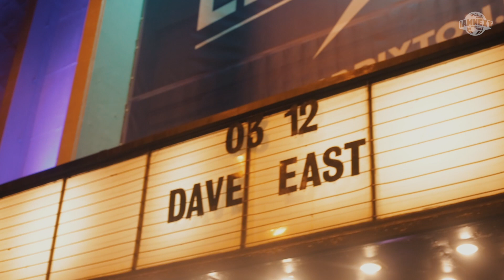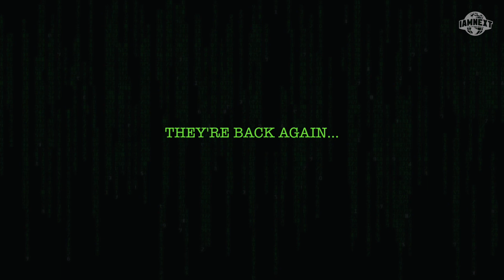Are you a really a Dave East fan questions in London : I AM TV [EP:16]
Presented by @lashawnarose
Visuals & Edit by @Raks_OTS
Produced & Directed by @Mriamnext

All footage and audio in this video is owned by I AM NEXT and was filmed by the person credited above any exterior audio and footage added will also be credited if necessary.